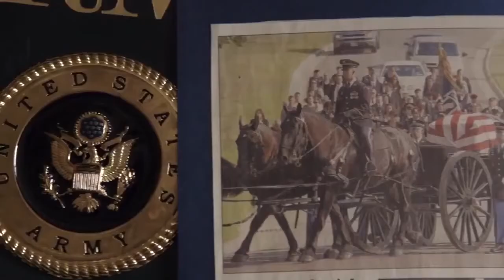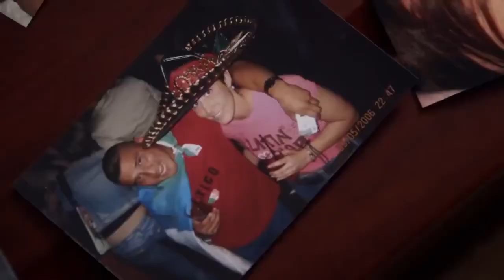Resilience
the capacity to recover quickly from difficulties; toughness